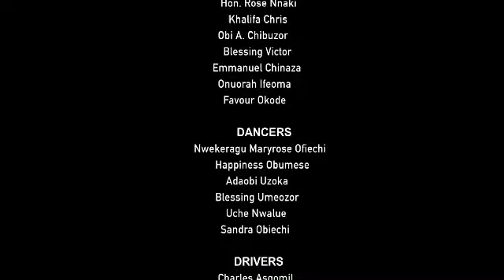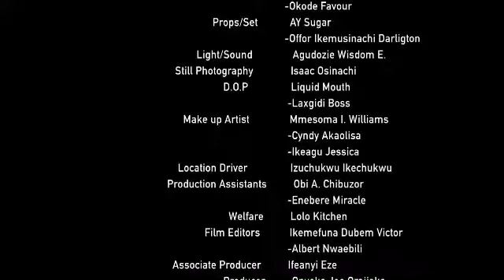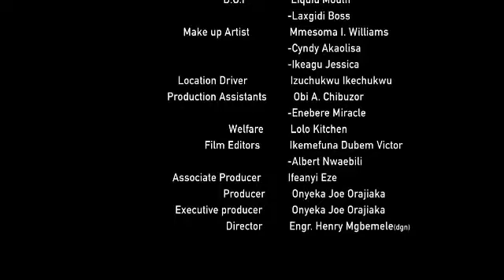ROYAL BATTLE 7&8 (NEW FREDRICK LEONARD MOVIE) CHIZZY ALICHI - 2021 LATEST NIGERIAN MOVIES/NOLLYWOOD